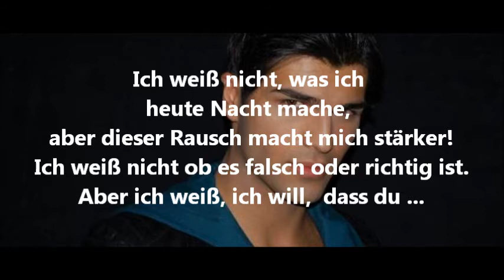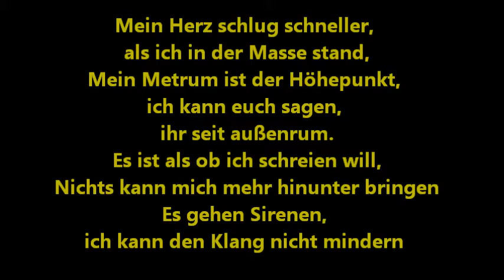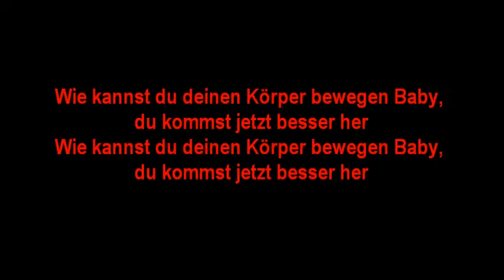Tooji - Stay (Deutsche Übersetzung)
I do not own the pictures or music
"Stay" with Tooji.
Who will represent Norway in Eurovision Song Contest 2012 in Baku